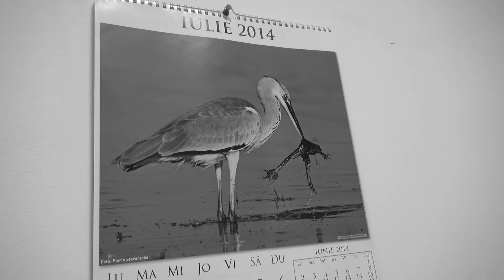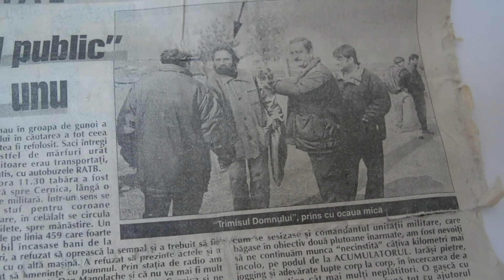Virgil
preselectie festival